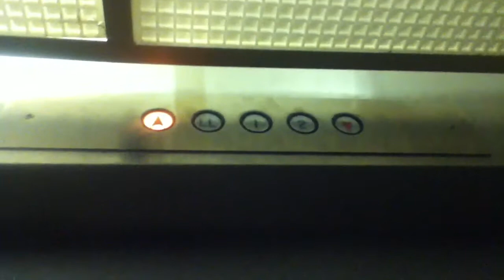Capitol Hydraulic Elevator @ 449 5th Street in Madison WI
Never heard of this company but it's probably another generic company